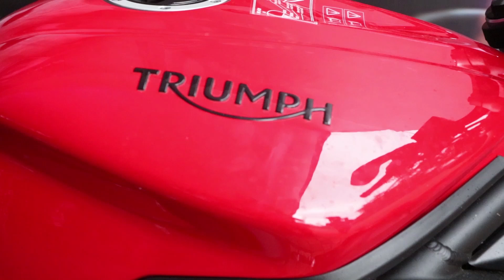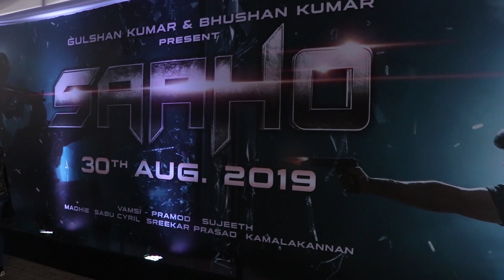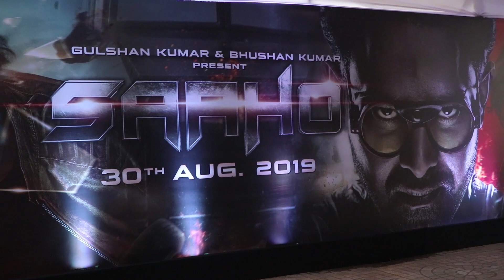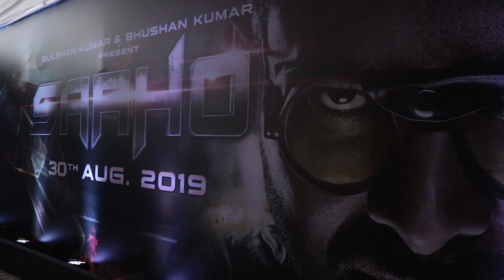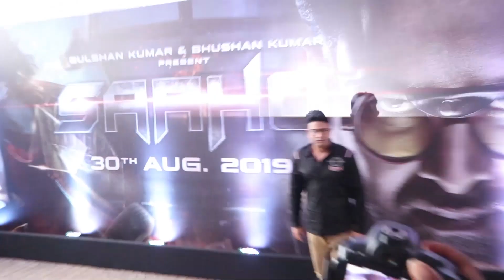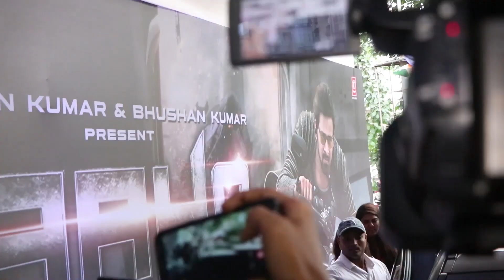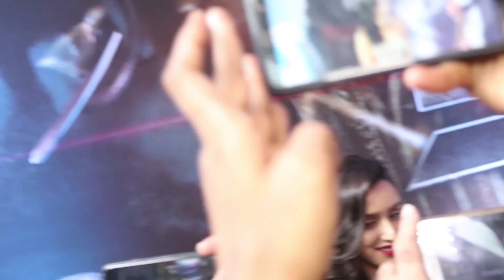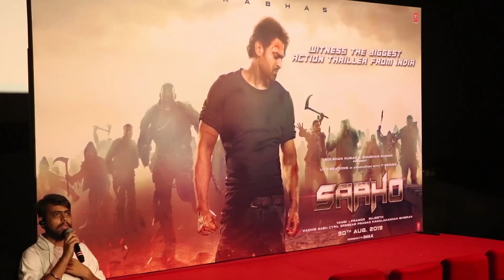Gorgeous Shraddha Kapoor's Lajawab Entry At Trailer Launch Of Saaho